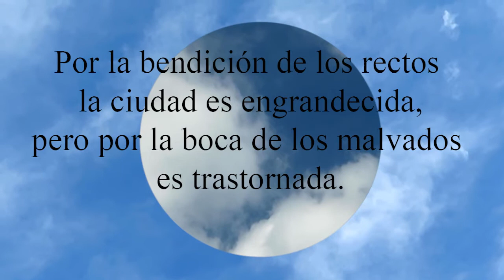Proverbios 11:11 Por la bendición de los rectos la ciudad es engrandecida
Por la bendición de los rectos la ciudad es engrandecida,
  pero por la boca de los malvados es trastornada.